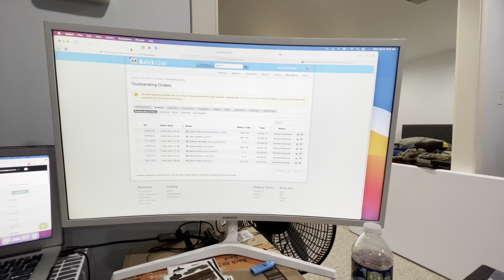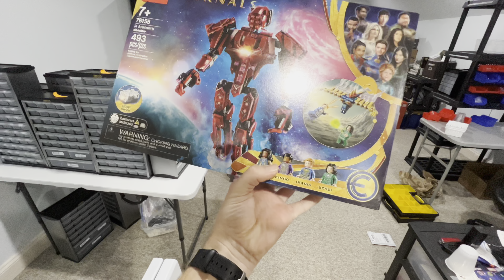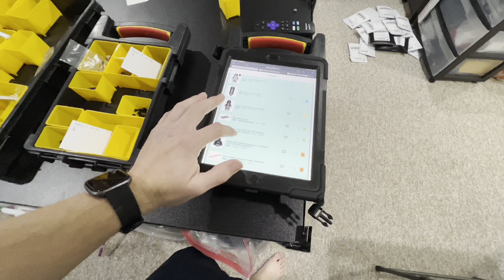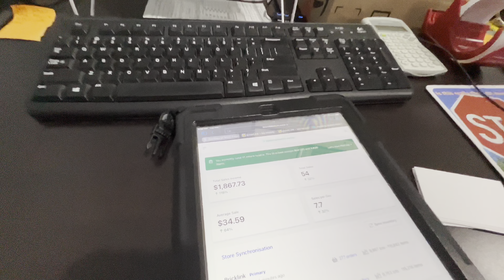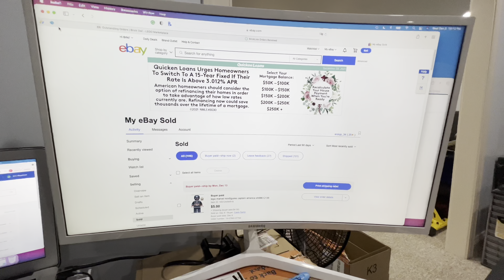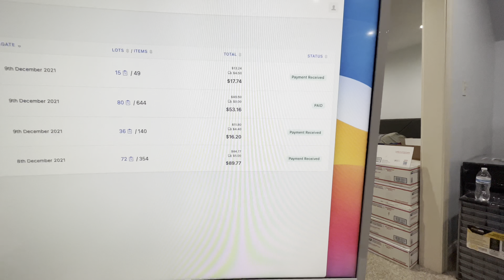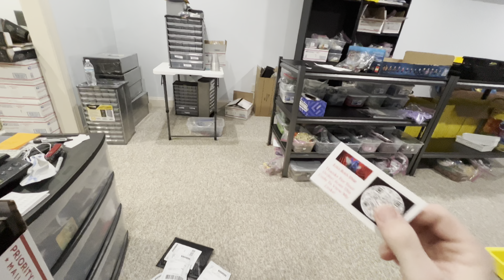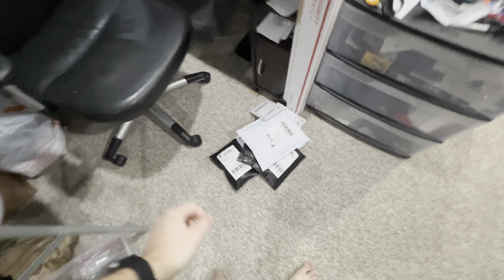Brick Link Lego Vlog #14 The Best Sales Weekend!